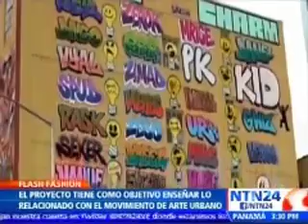Street Art Project, el arte callejero de la mano de Google